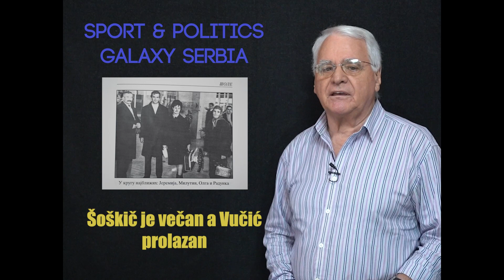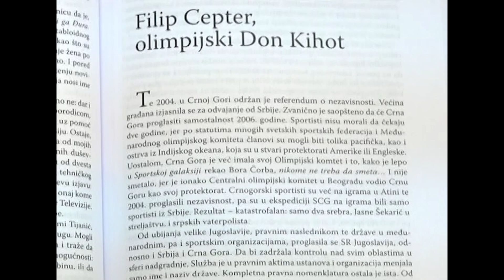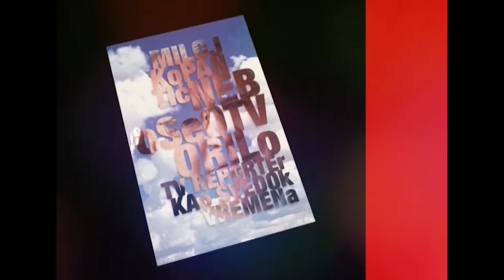Iz emisije Milutin Šoškić je večan a Vučić prolazan - Milojko Pantić